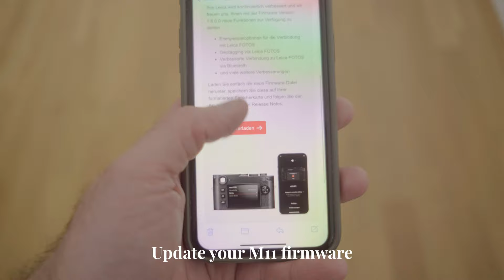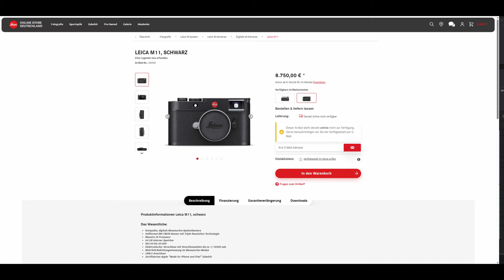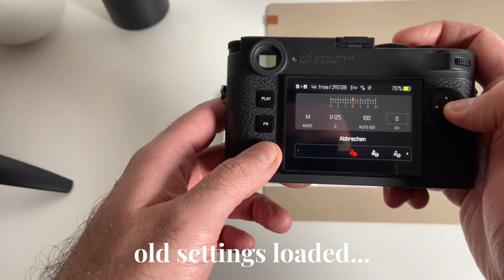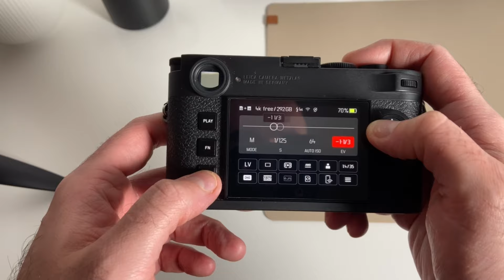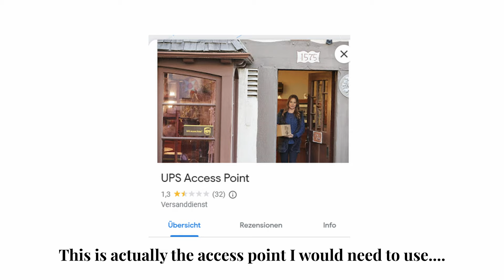🔴 My 9000$ Leica M11 has dementia. WTF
Cameras:
Leica M11 + Voigtländer Nokton 35mm f1.4

-Video Gear-
Camera: Fujifilm X-S10
Lens: Fujinon XF 10-24mm
Micro: Hollyland Lark 150